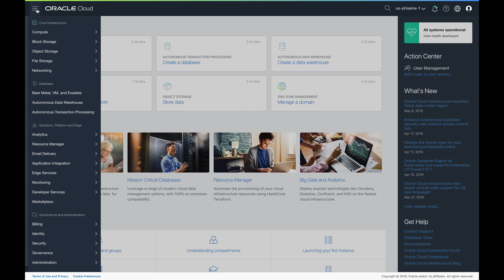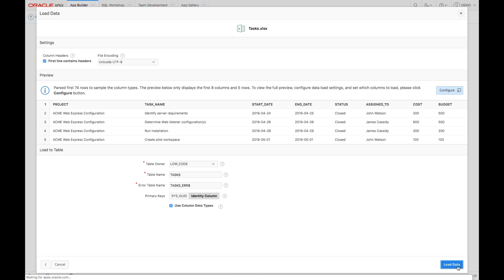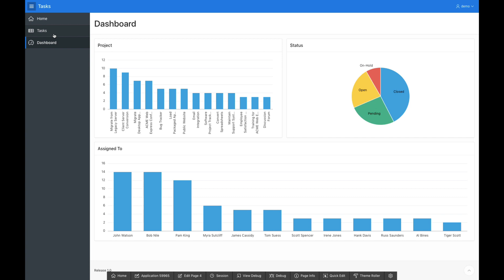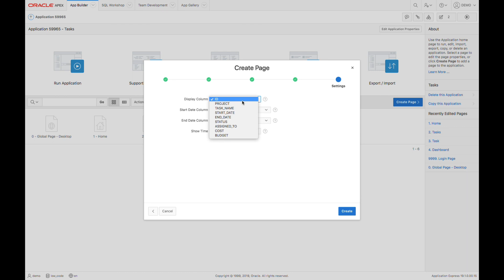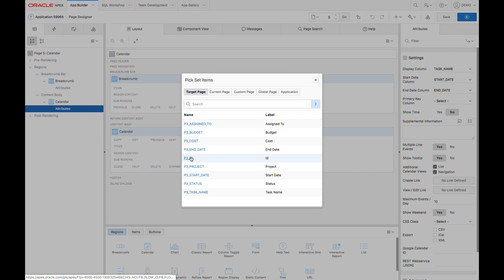Getting started with Oracle APEX on Oracle Autonomous Database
With Oracle APEX and Autonomous Database, the configuration, patching, monitoring, and upgrading of all Oracle APEX components is fully managed by Oracle. This reduces risk and saves you time and energy that can be spent on innovation.

This video shows you how to access Oracle APEX from your Oracle Cloud account, get set up with your workspace, and start building applications.